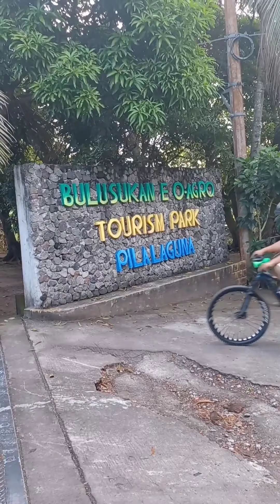TPGG Nature ride. grind all you can. laguna Loop...